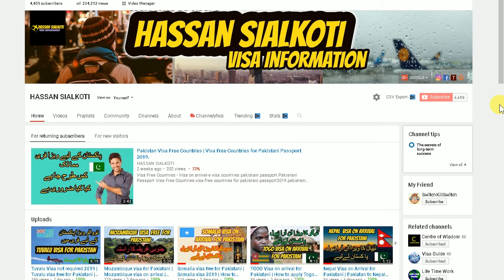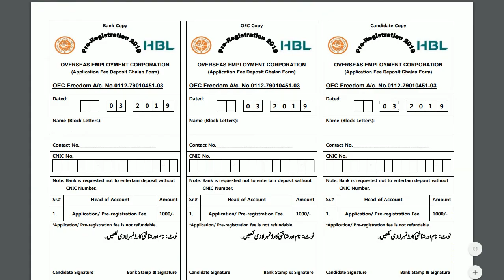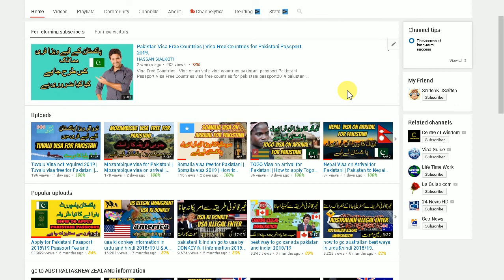South Korea Work Visa for Pakistani 2019 | South Korea Work Permit Apply online.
South Korea Work Visa for Pakistani 2019 |South Korea Work Permit Apply online. South Korea Work Permit E 9 work visa for Pakistani citizens. Details have been shared in this video. Thank you
Hi
Pakistan and India visa information.visa tips and tricks.
A real Center of Genuine Visa Information and Latest Immigration News.
(for Europe, America, Canada, and Australia/New Zealand). visit visa  work visa, student visa,tourist visa, Immigration, Work Permit,Residence Permits . asylum procedure in Usa Canada all European countries and all over the world .
                 {  YOUTUBE BEST VIDEOS LINK  }
Pakistan to Turkey. donkey [pakistan sa turkey]

Visa free countries for Pakistani passport holders 2019 . NAYA PAKISTAN

Asylum in France for Pakistani&indian latest news 2018/19.

Asylum in Italy for Pakistani&indian latest news 2018/19. 100%

Pakistan to South Korea not required visa pakistani & indian.

Travel To Mexico Without Visa for pakistan and india.

spain Asylum Procedure for Pakistanis and Indians 2018/19 NEW LAW.

greenland to canada illegal way pakistan & india 2018 in URDU&HINDI.

vo country jo pakistan ko ziyda visas data ha 2018/19

pakistani & indian go to usa by DONKEY full information 2018 in URDU&HINDI.

kay ha E VISA & VISA ON ARRIVAL pakistan and india 2018 in URDU&HINDI.

pakistan and india russia to usa best way 2018 in hindi and urdu

how to go norway illegal ways in hindi&urdu 2018 pakistan India

Pakistani Passport Visa On Arrival Countries 2019 . Visa On Arrival

Brazil Visa Requirements For Pakistani Citizens. How To Apply For Brazil Visa In 2019.

Visa Free Countries on Pakistani Passports 2019.

azerbaijan visa requirements for pakistani citizens 2019 E VISA

pakistan to tuvalu visa not required 90days 2018 in hindi and urdu

Apply for Pakistani Passport 2018\19 Passport Fee and requirements in urdu hindi

Travel To Laos | Full History And Documentary About Laos In Urdu & Hindi 2018

pakistan India and Afghanistan go to Libya and go Italy 2018 illegal route to europe

usa ki donkey information in urdu and hindi 2018/19 U S A ki donkey information hindi.

best way to go canada pakistan and india. 2018/19

GREENLAND documentary in 2018 Travel to Greenland good news

illegal way pakistani and indian go to iran and iran to turkey go to europe 2018 illegal way